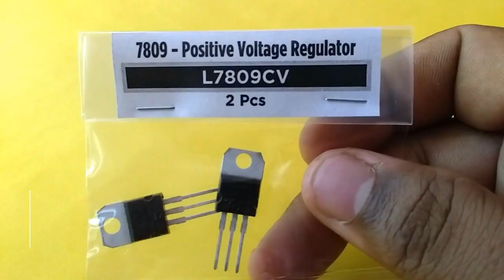How to Make Smallest Solar Powered Water Pump at Home | speedy water pump using DC motor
Learn How to make solar powered water-pump at home.
worlds smallest solar powered water pump.
Water pump using household materials.

All music in this online collection created by Jason Shaw.